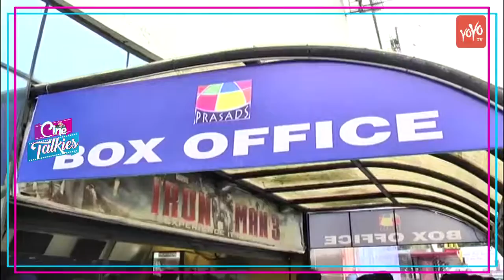Kabali Movie | Celebrities and Fans Humgama At Prasad IMAX | Cine Talkies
watch the fans humgama at prasad imax theater hyderabad for kabali movie. tollywood celebrities and fans were so excited to watch teh movie. Rajinikanth movie kabali has been released on 22 july 2016. the hype that has created for kabali movie is incredible. in chennai and bangalore the start up companies declared holiday on the eve of kabali. that is rajini!